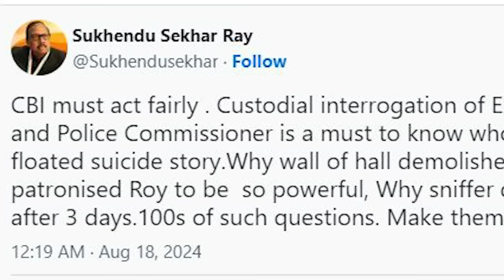২দিনেই বাঘ থেকে বিড়াল সন্দীপ ঘোষ? সিবিআইয়ের চা বদহজম হতেই মিডিয়ার প্রশ্নে পালানোর চেষ্টা?